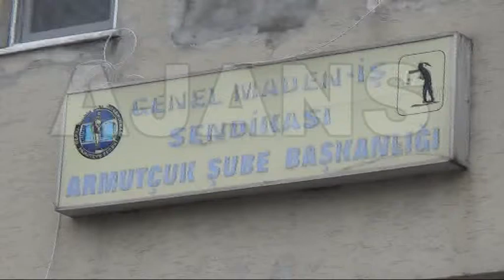GMİS ARMUTÇUK ŞUBESİ SEÇİMLERİ